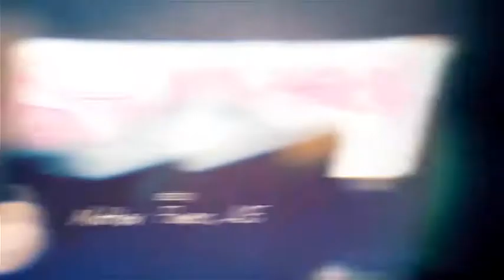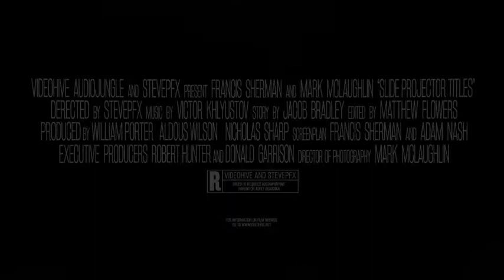Slide Projector Titles | After Effects template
Last Update: 2 September 16
Created: 2 September 16
After Effects Version: CC 2015, CC 2014, CC, CS6, CS5.5
Universal Expressions: Yes
Length: 1:30
Resolution: 1920x1080
File Size: 265MB
Text Placeholders: 17
Category: (titles)

Description: SLIDE PROJECTOR TITLES is a beautiful, powerful and inspirational cinematic after effects project. It can be used as a Movie Trailer or Teaser, Movie Titles or cinematic opener. And ideal for using in blockbusters, adventure trailers, action teasers, video games, etc. Perfect for opener, musical events, slideshow, music video or photos, trailer, promo, classical music events, wedding video and special events photo gallery, love story, romantic memories. It is very easy to customize. Just edit text layers. Step by step tutorial included. Details of project: CS5.5 and higher 1920x1080 full HD 1 min 30 sec duration Audio FX included 16...